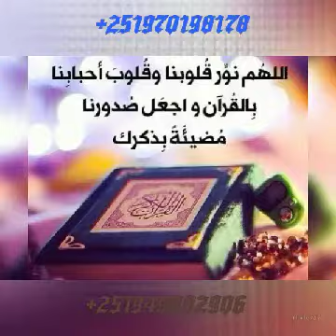አልፉርቃን የቁርአን ንባብ ማዕከል አሰላሙአለይኩም ወረህመቱሏሂ ወበረካቱህ አስደሳች ዜና ለመላው ሙስሊሞች በሙሉ አልፉርቃን የቁርአን ንባብ ማእከል በኦንላይ